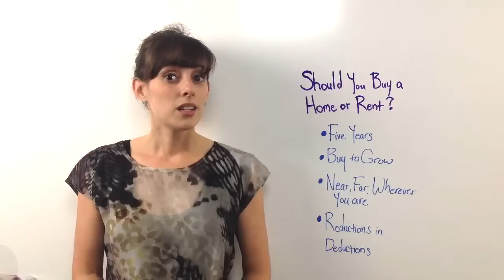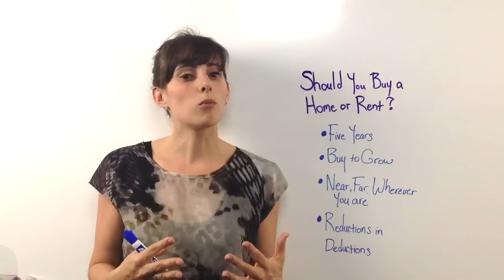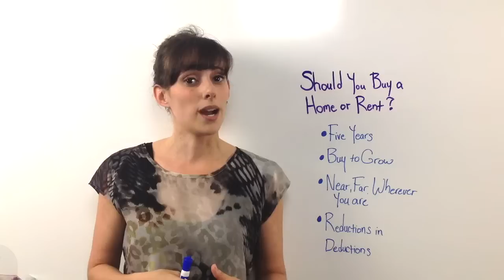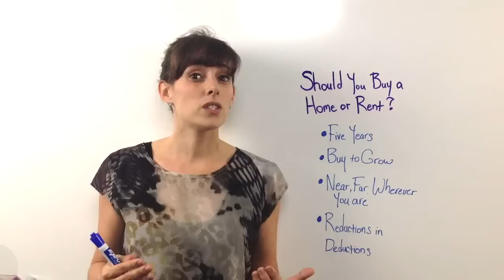Should You Buy a Home or Rent?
The difference between buying or renting your home is vast. Homeownership is a bit commitment, so don't do it unless you're confident about staying in one location for at least 5 years -- and make sure to keep in mind whether your family is a growing one or not!

Click the link above to learn more about buying or renting a home.